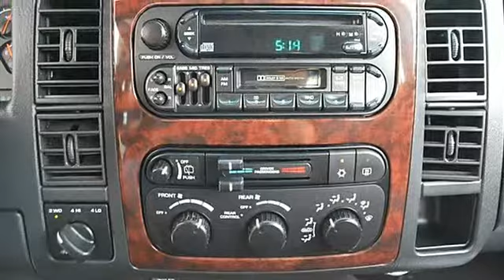2001 Dodge Durango - Classic Dealer Group